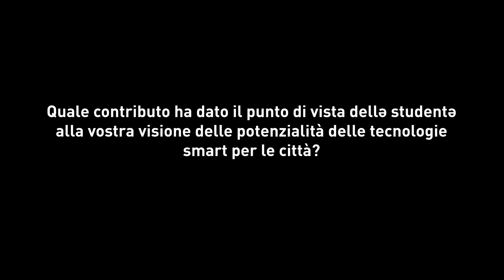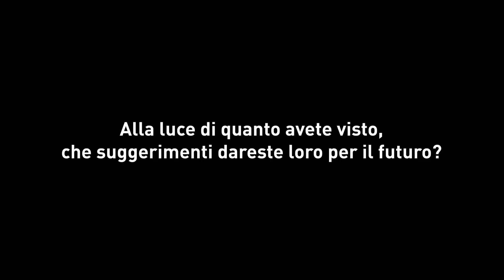Massimiliano Dibitonto @OlivettiOnline - Progetto di Tesi Digital Communication design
👉Massimiliano Dibitonto, user experience manager di Olivetti, la società del Gruppo TIM specializzata nell’IoT nell’ambito di TIMEnterprise, ci racconta la collaborazione con IAAD. per la tesi di Classi di Digital Communication design.
🎬 Buona visione!